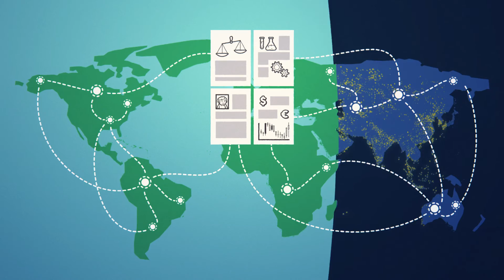Mobility and New Generation Data Protection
Acronis Access Advanced an easy, complete, and secure enterprise file sharing solution that makes users more productive and gives IT complete control over business content to ensure security, maintain compliance, and enable BYOD. Employees can use any device to securely access, sync and share files with other employees, customers, partners, and vendors.

The protection of data is becoming increasingly important and valuable to organizations. As some recent highly publicized news events have demonstrated, companies that do not adequately protection their data can do serious hard to their reputation, competitiveness, and financial results. The introduction of mobile devices and the need to access data from these devices, introduces a new set of challenges for the company and its IT department. Acronis Access Advanced is the solution.